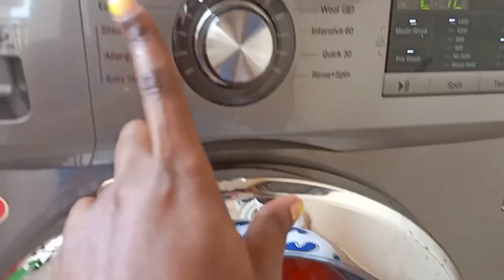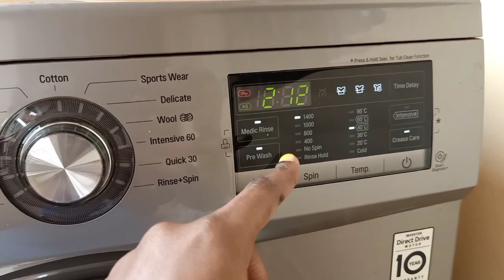Two Days Laundry Motivation || Wash It all with me|| 36wks pregnant with a toddler|| petitemama